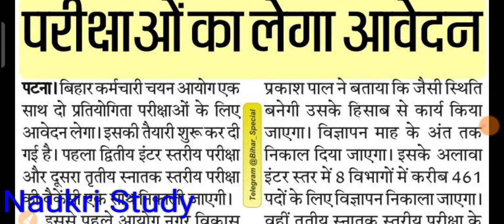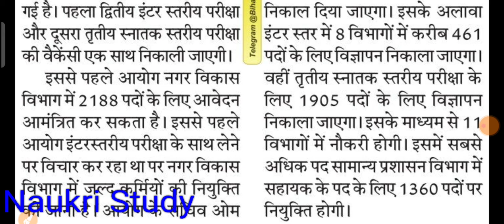Bssc inter level and Graduate level vacancy 2021 ,Bssc new job online application start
Bssc inter level and Graduate level vacancy 2022 ,Bssc new job online application start